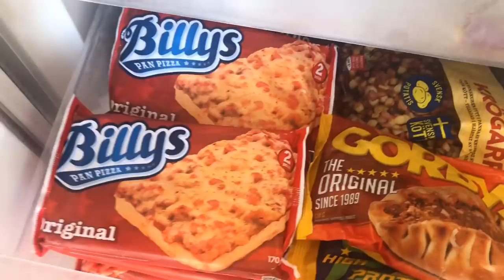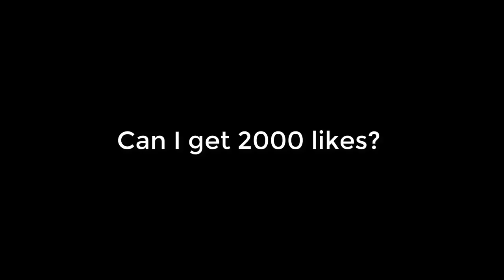I found him splashing outside Safezone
Deadman Mode Tournament - Day 1 & 2